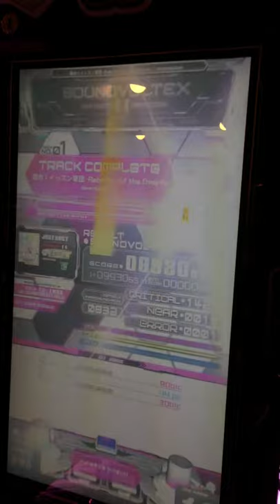[SDVX II] 進め！イッスン軍団 -Rebellion of the Dwarfs- (EXH)